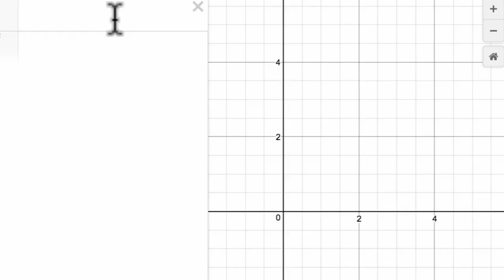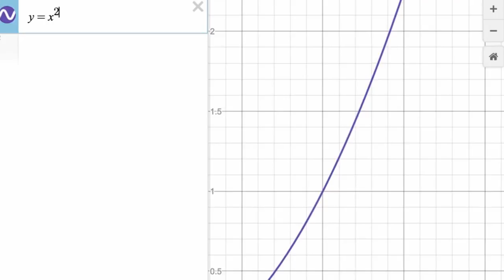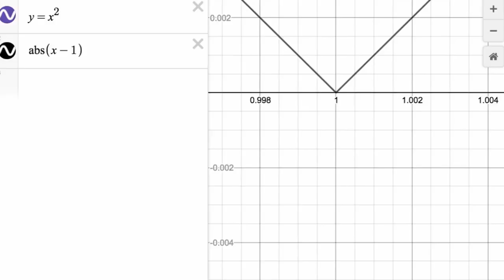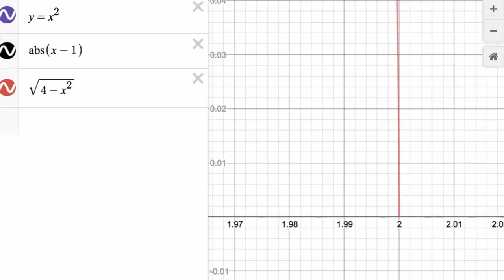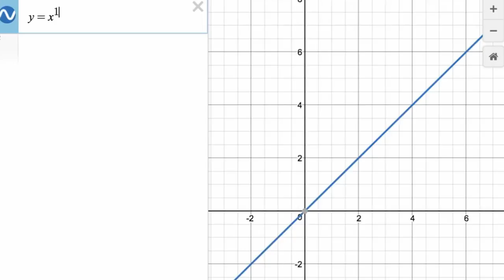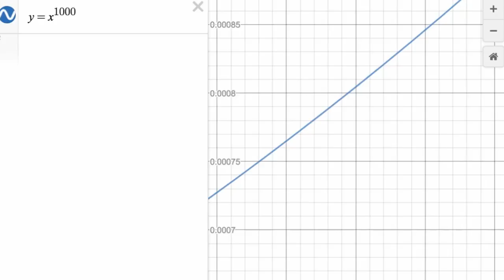Yerel Lineerizasyon ve Türevlenebilirlik (Matematik) (Kalkülüs)